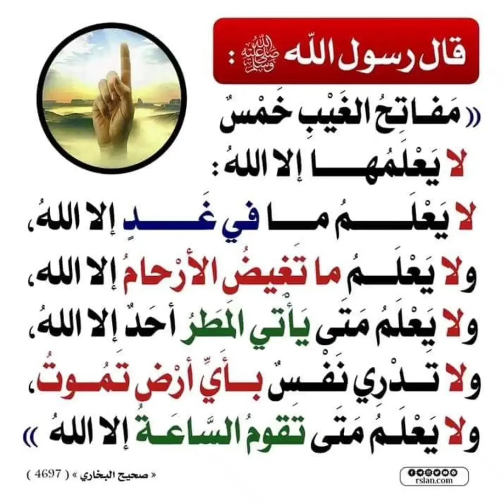مفاتيح الغيب خمس لا يعلمها إلا الله